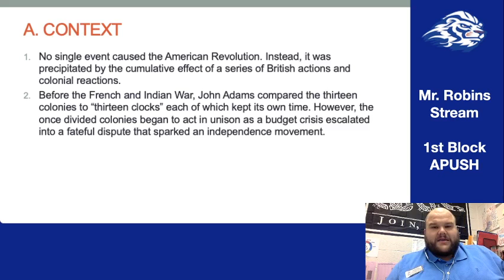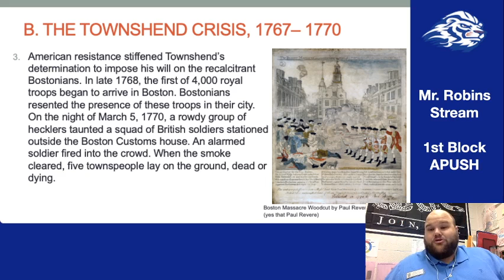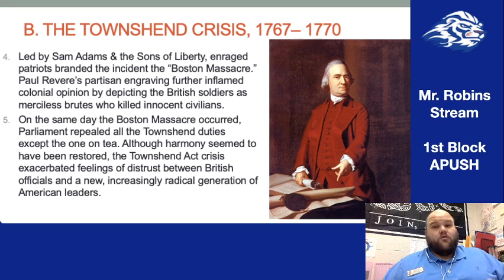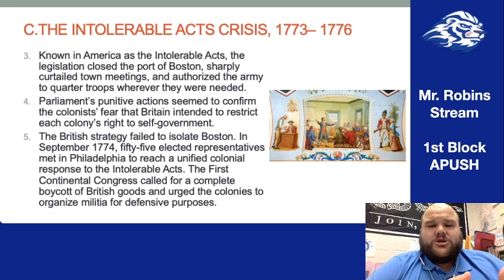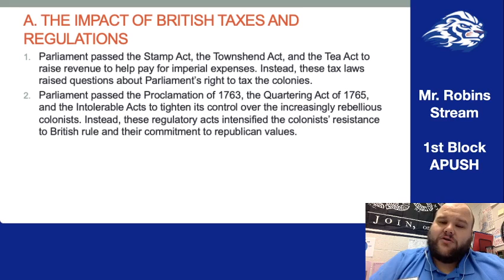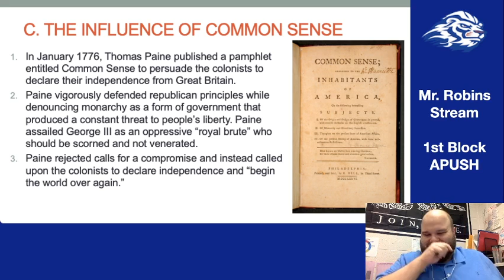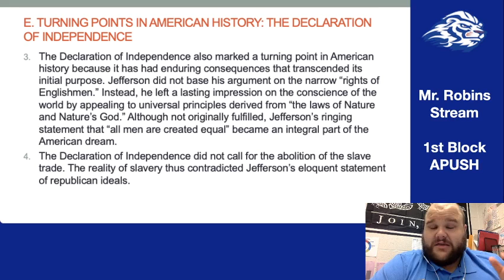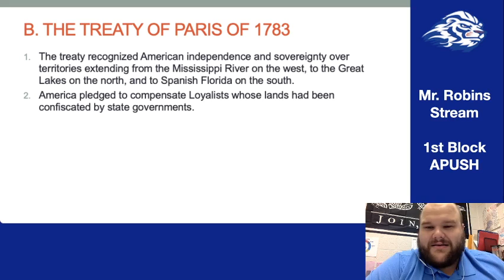Period 3, pt. 2 Lecture - Road to Revolution, Revolutionary Mindset, and Rev. War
In this video, Mr. Robins discusses the series of British actions and colonial reactions following the Stamp Act Crisis, including the Townshend Act, Boston Massacre, Tea Act, Boston Tea Party, the Intolerable Acts and finally the First and Second Continental Congresses. Next we talk about the Revolutionary mindset of Republicanism, its connection to the Enlightenment and its impacts on the Declaration of Independence. Then we do a quick dive into the outcomes of the Revolutionary War and why America won it.